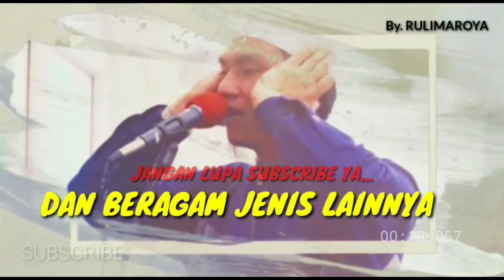Adzan Merdu Bilal Jumat, Sekali Tarik Bikin Semua Jamaah Terdiam 😭 ماشاالله🇲🇨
SEDIH❗Lantunan Adzan Merdu Hijaz Menyentuh Hati, Sampai Bikin Jamaah Berseragam Terharu😭 ماشاالله🇲🇨

Terima kasih.